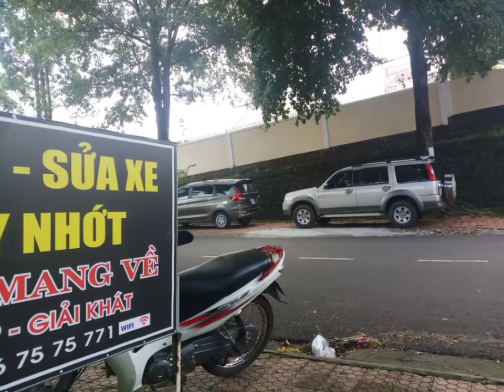Đời tài xế thích nhất cái cảm giác cơm bụi, cafe vỉa hè 😘😘😘